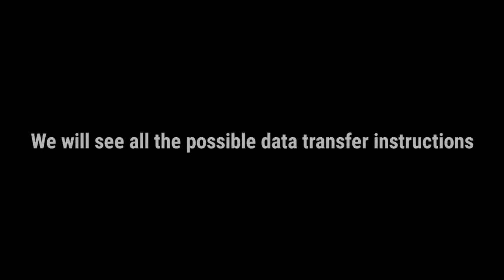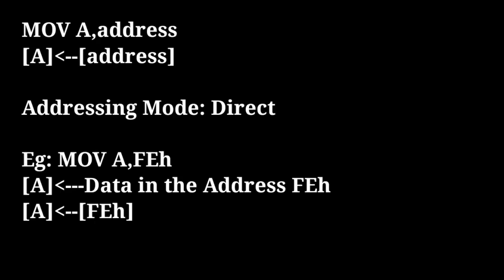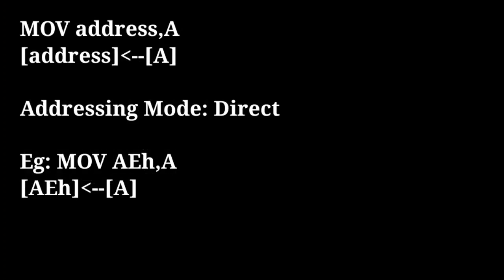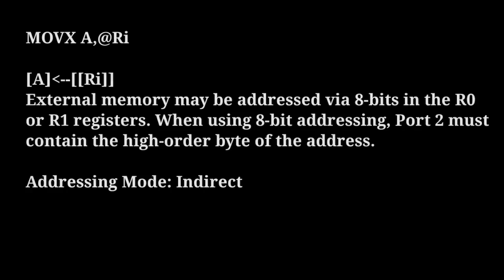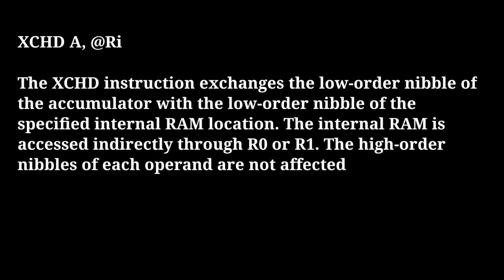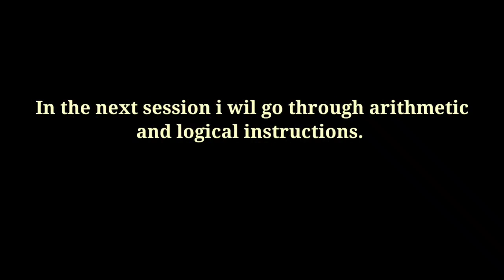Module 4|Part 2|Data Transfer Instructions-8051|Microprocessors & Microcontrollers|KTU - S5 ECE